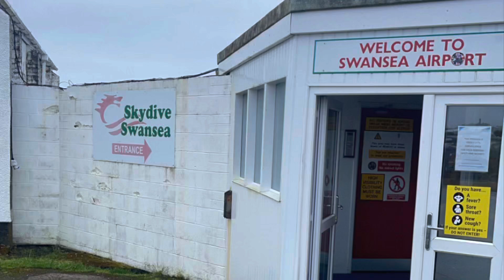Tina’s top gun theme skydive 2023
@Goskydive Swansea